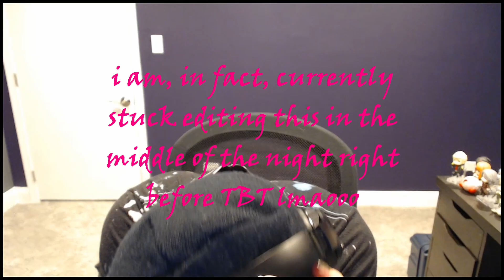Aladdin vs Aladdin (Sega Genesis vs SNES) [THROWBACK THURSDAY #5]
Hello hi!  TBT is here again!  Gonna be honest, my intro and outro are long af in this one lmao.  Anywho, today we're comparing the SNES version of Disney's Aladdin to the Sega Genesis one.  Let's see how it goes!
As always, thanks for being here and enjoy!

0:00 Intro
14:00 SNES
27:58 Genesis